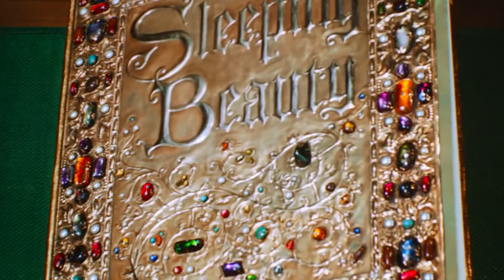12 AMAZING Easter Eggs in MALEFICENT 2 Mistress of Evil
Disney's Maleficent: Mistress of Evil continues to retell the story of Sleeping Beauty and hidden in the movie are some amazing easter eggs, details and things you missed!

Once Upon A Dream 0:28
Technicolor Wedding Dress 1:07
Dark Phoenix 1:44
The Spindle of Doom 2:47
Mistress of Evil 3:13
Disney's Red Wedding 4:16
Fairy Flower Power 4:50
I Am Groot 5:21
Ingrith the Ogress 5:50
Aurora's Dresses 6:19
Mother of Dragons 6:50
Maleficent's Goat 7:04

“Maleficent: Mistress of Evil” is a fantasy adventure that picks up several years after “Maleficent,” in which audiences learned of the events that hardened the heart of Disney’s most notorious villain and drove her to curse a baby Princess Aurora. The film continues to explore the complex relationship between the horned fairy and the soon to be Queen as they form new alliances and face new adversaries in their struggle to protect the moors and the magical creatures that reside within. The film is directed by Joachim Rønning from a story by Linda Woolverton and a screenplay by Linda Woolverton and Micah Fitzerman-Blue & Noah Harpster, the film is produced by Joe Roth, Angelina Jolie and Duncan Henderson with Matt Smith, Jeff Kirschenbaum and Michael Vieira serving as executive producers.